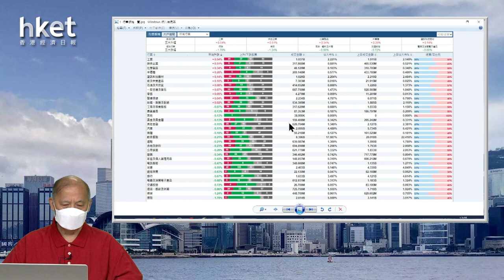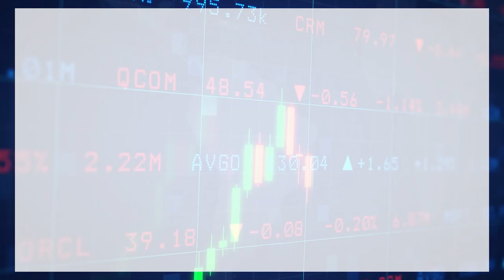【石Sir午市閒談】今日推介新秀麗、上海復旦 並講解受壓股電能實業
恒生指數中午收報20604點，跌285點。期指應如何部署？《香港經濟日報》專欄作者石鏡泉（石Sir）推介新秀麗（01910）、上海復旦（01385），並講解受壓股電能實業（00006），詳情待石Sir為你分析。